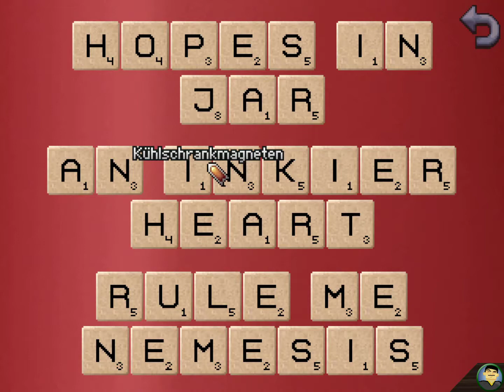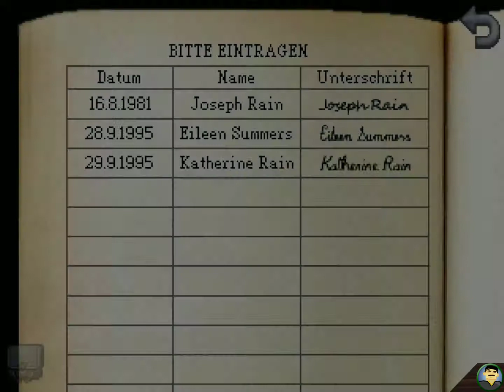Wir stellen uns unserer Familie | Kathy Rain 22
Huch? Hier unten treffen wir einfach mal auf unsere Mutter, die nicht ganz so gut auf uns zu sprechen ist. Auch unseren Vater treffen wir...da müssen wir uns jetzt wohl der Familie stellen...